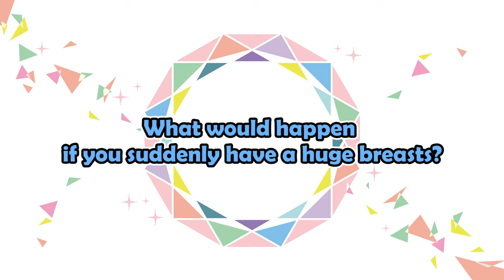What will happen when your boobs suddenly get bigger? 【Anime】【Manga】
What is 'Magical Girls of Amazing Rainbow'

Positive natural 'Akari', delinquent but intelligent 'Ai' and scared but with Yankee blood 'Midori'.
One day, three high school girls are scouted as magical girls.
The three ordinary girls fight against demons and save the world in this beautiful girl fantasy!

Latest News
Japanese Ver. @prismajica
Chinese Ver.  @prismajicaCH
Arabic Ver. @prismajicaAR

Creator & Director：Aruka Ch. 結魂アルカ

【BGM】
GT-K（DOVA-SYNDROME）
【SE】
OtoLogic